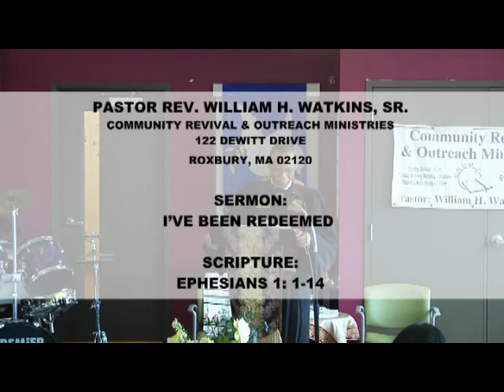I’ve Been Redeemed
122 DEWITT DRIVE
ROXBURY, MA
U.S.A